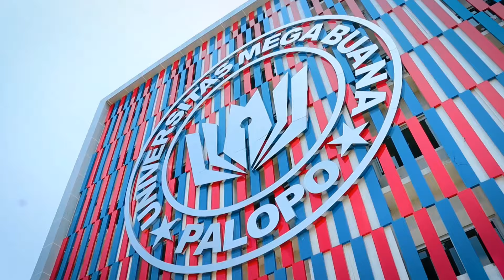PDD-UKTPT Video Pembelajaran - Serdos - Andi Tenri Angka- Universitas Mega Buana Palopo